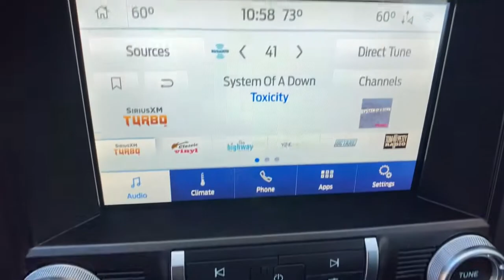2020 Ford Mustang Reno, Carson City, Northern Nevada, Sacramento, Elko, NV 62098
Grabber Lime Used 2020 Ford Mustang available in Reno, Nevada at Mountain West Auto Group. Servicing the Carson City, Northern Nevada, Sacramento, Elko, NV area.